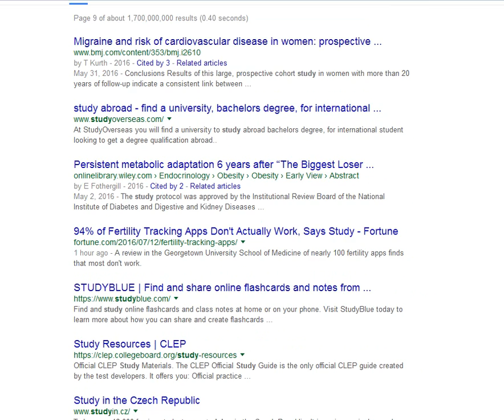online bachelors degrees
best mesothelioma lawyers mesothelioma law firm,mesothelioma lawyer directory,houston mesothelioma lawyer,best mesothelioma lawyer,
top mesothelioma lawyers,mesothelioma attorney,mesothelioma attorneys,mesothelioma trial attorney,
navy mesothelioma,mesothelioma legal advice,mesothelioma,mesothelioma law suit,mesothelioma law firms,
masters degree program online,schools with online masters programs,masters degree program,online university degrees,
online university degree,bachelor degree online,online bachelor degrees,online bachelors degrees,online bachelor degree,bachelor degrees online,
bachelors degree online,bachelors degrees online,bachelor online degree,nline bachelors,online bachelors degree in education,
bachelor degree in education online,online college bachelor degree,online bachelors degree education,
online education bachelor degrees,nline bachelor degree in education,universities that offer online bachelor degrees,
compare car insurance,car insurance compare,compare insurance quotes,ompare health insurance,compare home insurance

compare car insurance quotes,compare auto insurance,compare insurance rates,company insurance,auto insurance compare

joint life insurance,permanent life insurance,life insurance for seniors,family life insurance,guaranteed life insurance

auto insurance online quotes,compare auto insurance quote,free online auto insurance quotes,multiple auto insurance quotes